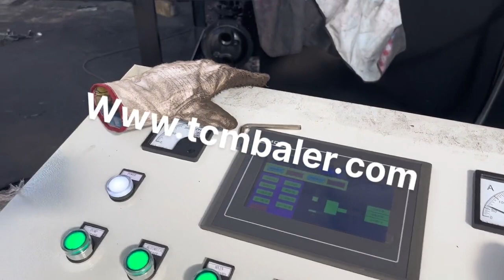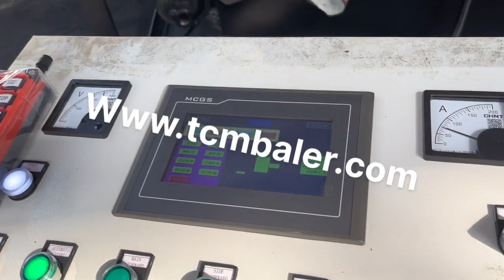Metal Press Baler Factory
Details of Metal Press Baler Factory, Metal Scrap Baler Factory, Metal Packer Baler Factory,

TCMBALER is a professional Metal Press Baler Factory manufacturer and supplier in China for more than 20 years, and we can offer Metal Press Baler Factory for sale with a cheap wholsale factory price for our customers without any agent or dealers if you wanner buy our Metal Press Baler Factory.